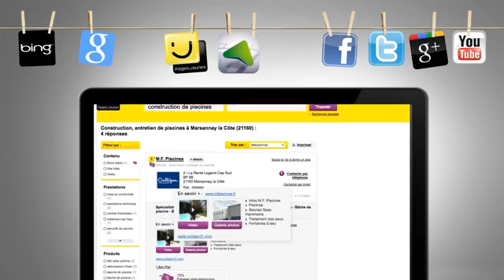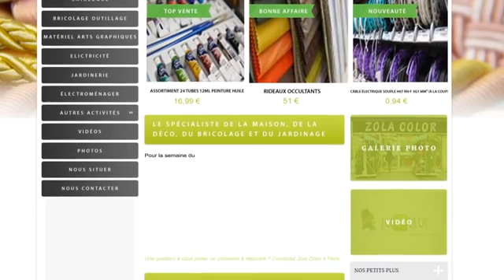4) مدونة المساعد : كيف تحصل على VPN مجانى وسريع وبدون قيود مدى الحياة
اتنمى زيارة قناتي ومشاهدة بعض تصماتي وشكرا لكم